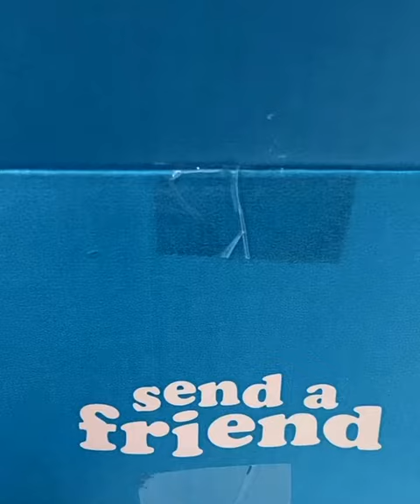3 ..2..1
When was the last time you surprised them? SendAFriend makes it easy to send an adorable stuffed animal with a personalized note right to their doorstep 💞